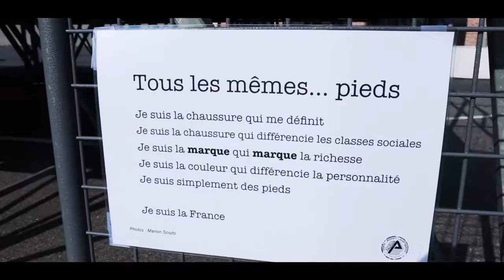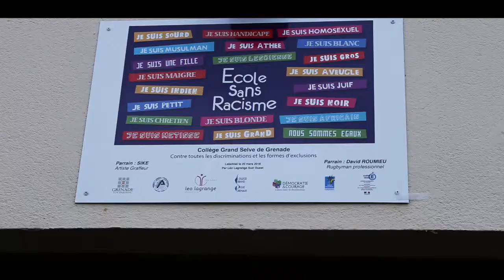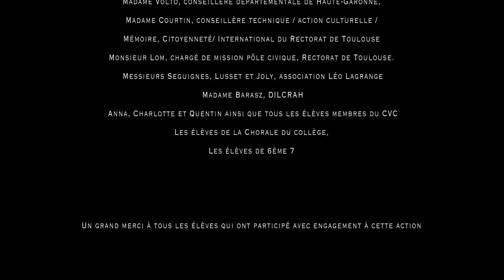Labellisation Grand Selve Collège sans racisme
Vidéo réalisée dans le cadre de la journée de labellisation collège sans racisme à Grenade.
Merci à tou.t.e.s les participant.e.s, aux partenaires, à l'équipe éducative!
Une belle énergie pour un beau projet.